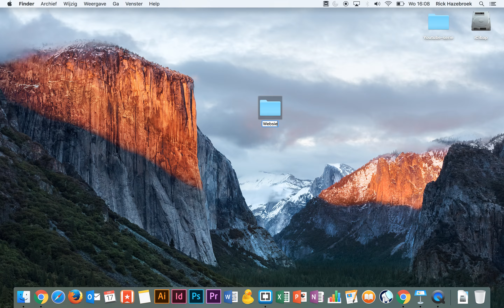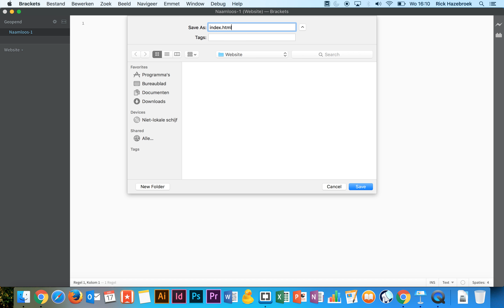Brackets: Een nieuw project maken